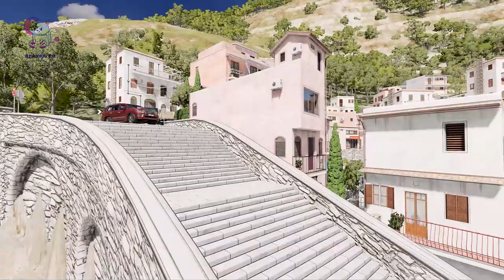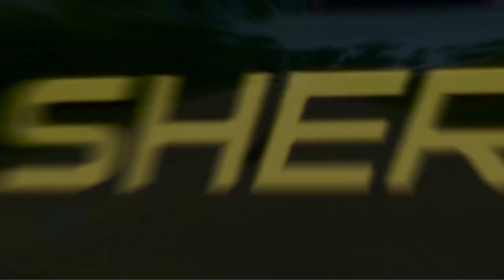Double Flatbed Trailer Truck vs Speedbumps Train vs Cars Beamng Drive